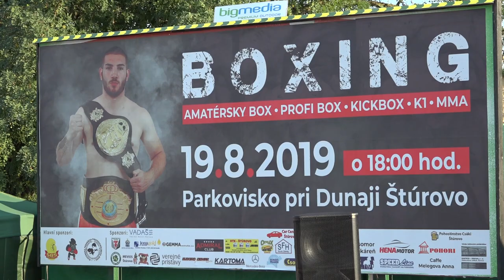BOX N CSAKI